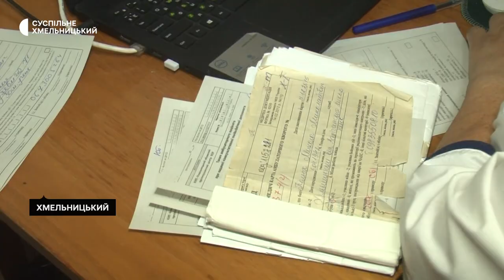У Хмельницькому протипухлинному центрі розпочали приймати переселенців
Більше 3200 внутрішньо переміщених осіб за період з початку повномасштабного вторгнення проліковано в Хмельницькому обласному протипухлинному центрі. Про це Суспільному розповіла заступниця директора з організаційно методичної роботи Тетяна Закрижевська. За її словами на амбулаторний прийом звернулися  більше 11 тисяч пацієнтів, амбулаторні курси хіміотерапії отримали близько 500 пацієнтів.